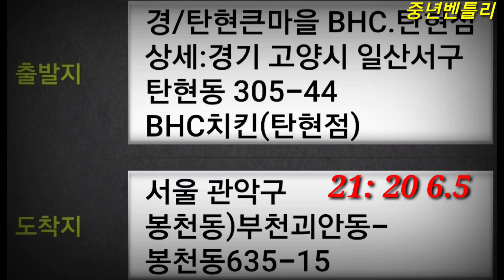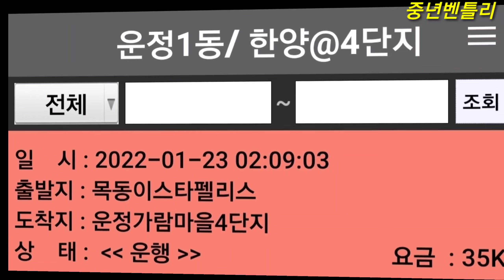탄현- 봉천동- 신동백- 하안동- 운정동 23Jan2022 대리운전 대리기사 Lafesta start☆일쭉쭉쭉 쭉쭉팔팔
탄현- 봉천동- 신동백- 하안동- 운정동